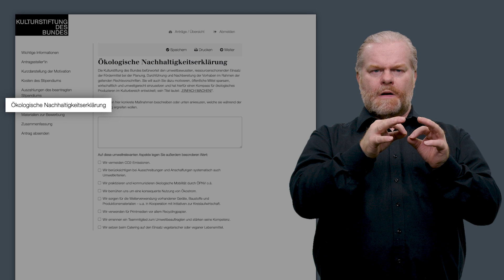pik-Mentoring-Programm für Disabled Leadership | Antragsformular | Ökol. Nachhaltigkeitserklärung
In diesem Video in Deutscher Gebärdensprache informieren wir über das Antragsformular für das pik-Mentoring-Programm für Disabled Leadership.
Video 7/10: Ökol. Nachhaltigkeitserklärung